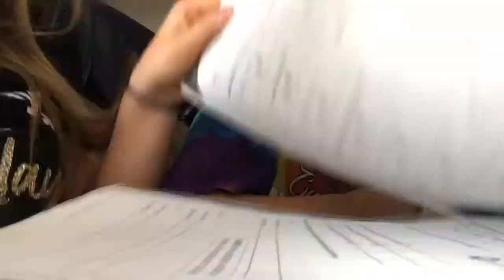Summit vlog 2019!!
I hope to put up more vids before the new season starts!!!